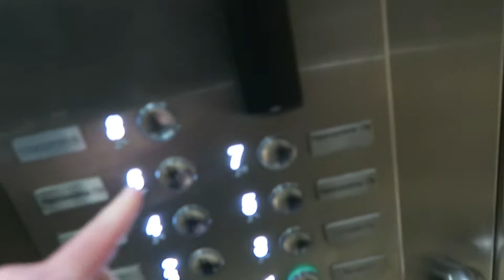The one where I say everything I do